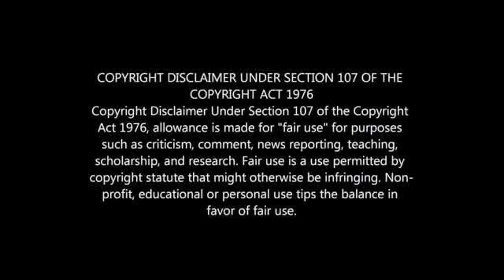What Happened to Zane Moosa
Zane Moosa Struggling and Has no Job